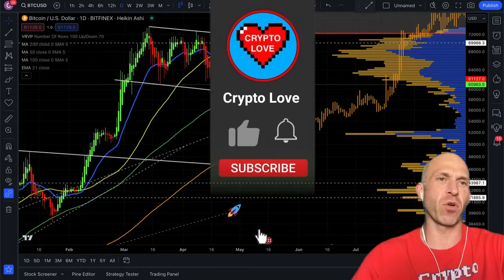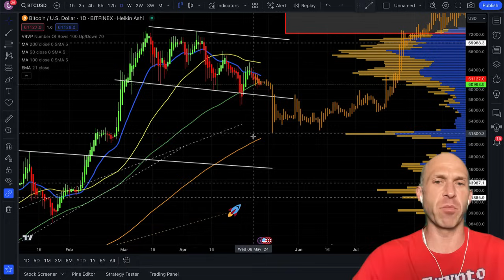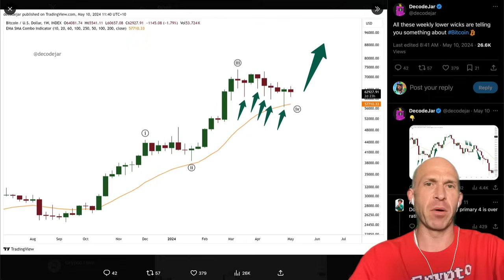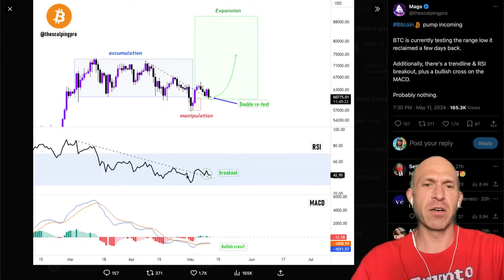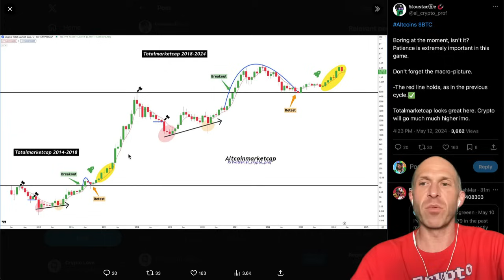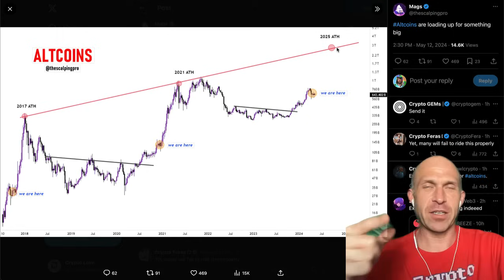BITCOIN: 99% WILL LOSE!!!!!!! [actually urgent]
BITCOIN: SHOCKING PRICE PREDICTION! BITCOIN DUMP... THEN HUUUGE PUMP! BITCOIN WILL EXPLODE! [but not until this..] BITCOIN: YOUR LAST CHANCE NOW!